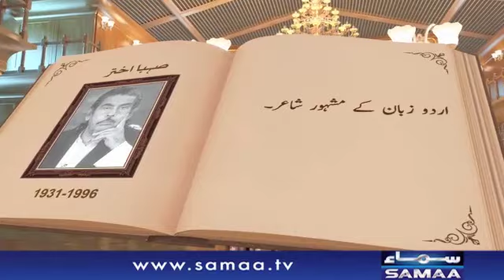Sehba Akhtar | Pakistani Poet | SAMAA TV | 19 February 2020